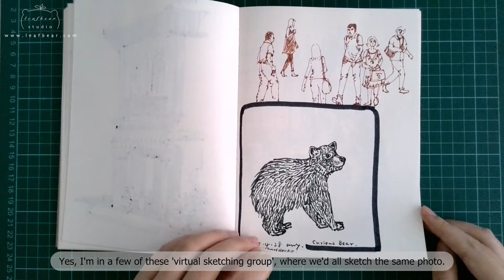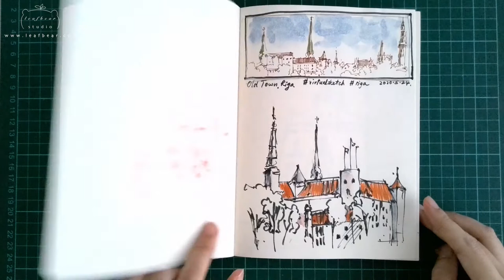Sketchbook Tour - Ink and Fountainpen Sketches from Apr - Sept 2020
I showed you all the ink and fountainpen sketches I've done in my sketchbook from April - Sept 2000.

✨* ——— a r t    m a t e r i a l s ——— * ✨
When you buy from the links below, I'd earn a small referral commission from Amazon at no extra cost to you. Your support is very much appreciated! It'd help me to keep creating art and uploading videos!]

• Holbein's Watercolors

• Winsor&Newton watercolors
• M.Graham watercolors
• daVinci 438 CosmoTop Mix B (Size 2)
• Saunders waterford coldpress watercolor paper